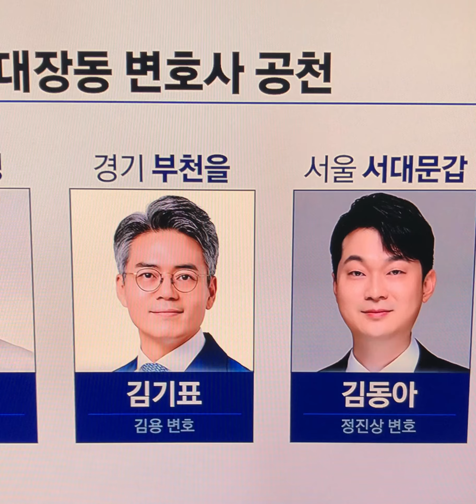재명당 대장동변호사 만세 비명횡사 그대신정봉주공천취소#이재명당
친명횡재 비명횡사'로 막 내린 민주 공천…공천갈등 해소 '과제'

친문·비명계 의원 줄줄이 낙마…친명계 원외 인사 약진
경선으로 내몰린 비명계 탈락에 공천 갈등 우려 여전
지도부 '공천 혁명' 자화자찬…당 통합 우려 목소리도

이건태·김기표·박균택·양부남·김동아 5인 공천 확정
비명횡사 논란 속 노골적 측근 챙기기 '특혜' 비판

이재명 더불어민주당 대표의 대장동 사건을 변호한 이른바 '대장동 변호사'들이 줄줄이 22대 총선 공천장을 받았다. '비명횡사'를 넘어 노골적인 측근 챙기기란 비판이 나온다.

14일 민주당에 따르면, 이재명 대표 최측근인 정진상 전 정무조정실장 변호인이었던 이건태 변호사는 전날 4선 김상희 의원을 꺾고 경기 부천병 공천을 따냈다.